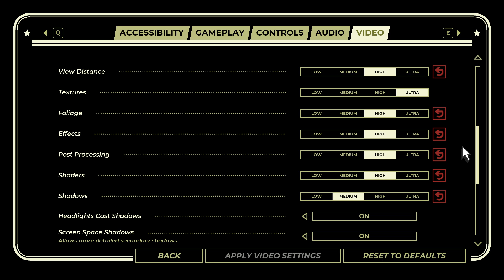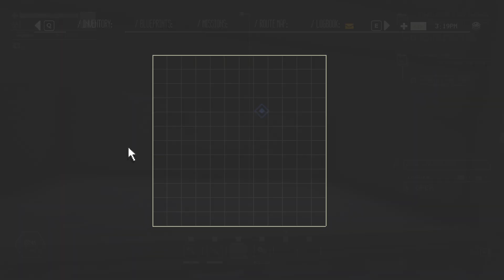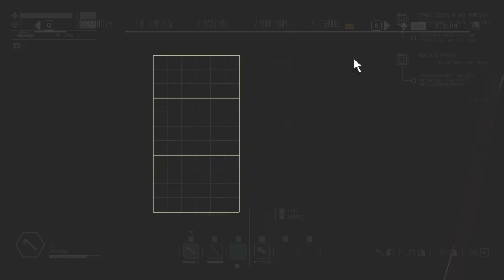Pacific Drive - Lets Play Ep 5 - Woke stickers - Stabilizing a way through - Many car cosmetics